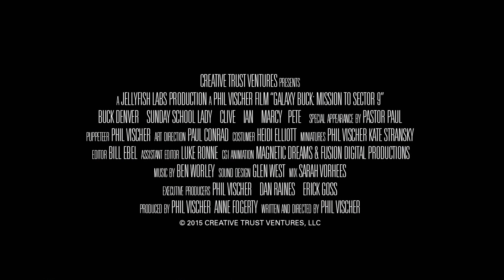Galaxy Buck: Mission to Sector 9 Official Trailer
New series from Phil Vischer - Galaxy Buck: Mission To Sector 9. Join Buck Denver and friends on a galactic adventure as they travel to deep space to share the good news of God’s love!
to learn more or to shop our products.